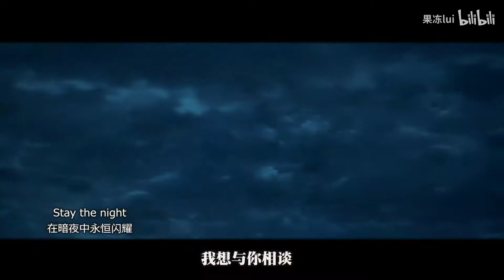[AMV]Fate/Grand Order | LAST STARDUST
•This Isn't My Edit I'm Only Sharing From Bilibili Amazing Work By Editor